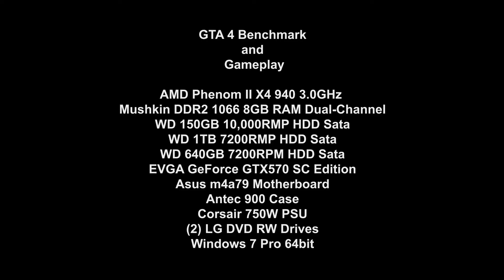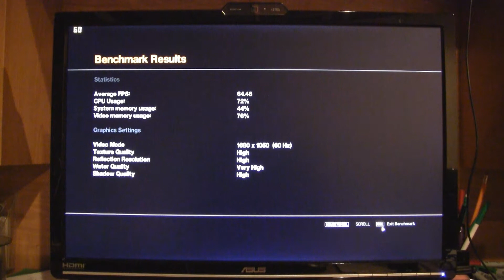GTA4 - GTX 570 SC - Benchmark/Gameplay - PC HD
GTA4 on EVGA GTX 570 SC Edition. Played on a 22" LCD monitor with 1680x1050 - HDMI. Recorded with an HD 1080p camcorder at 60i.

Thanks